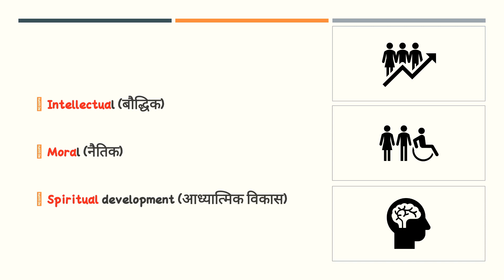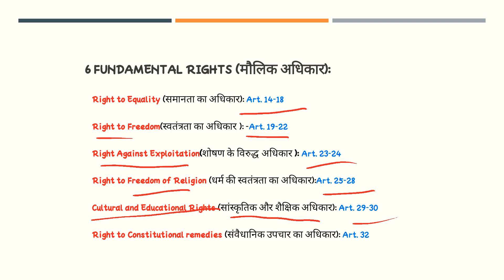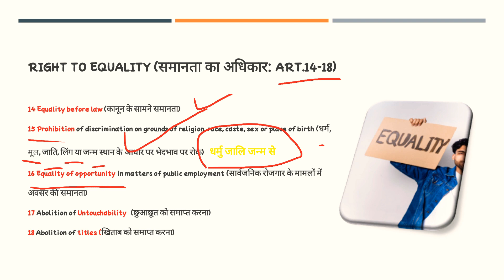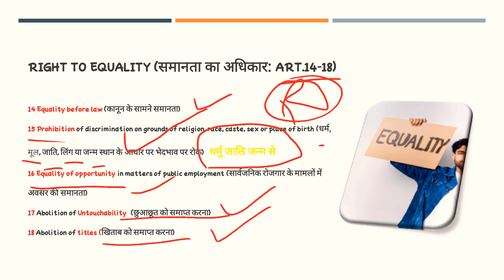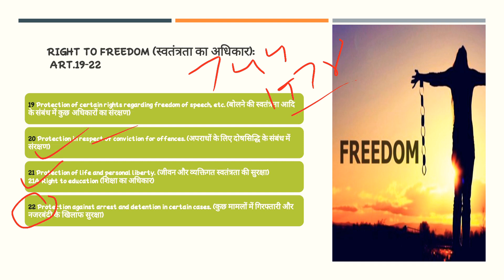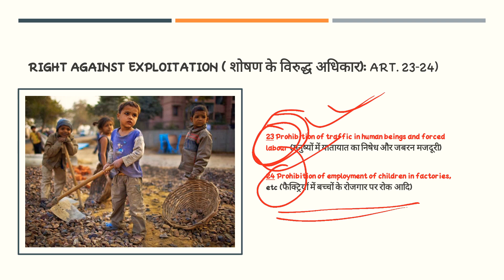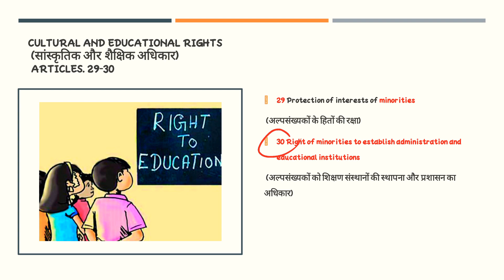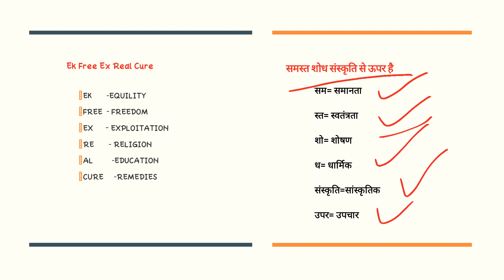Fundamental Rights // मौलिक अधिकार//Indian Constitution